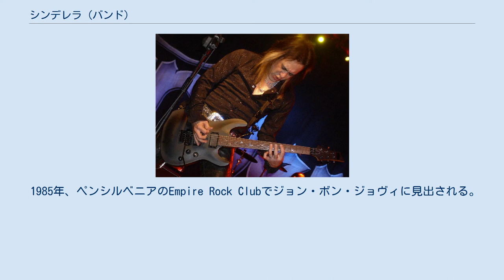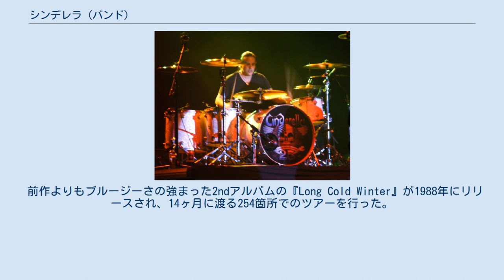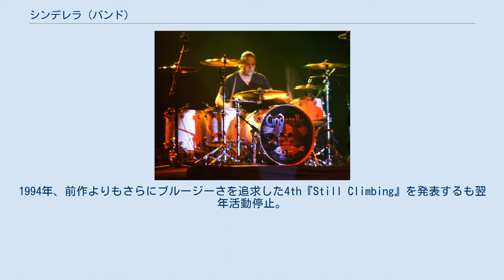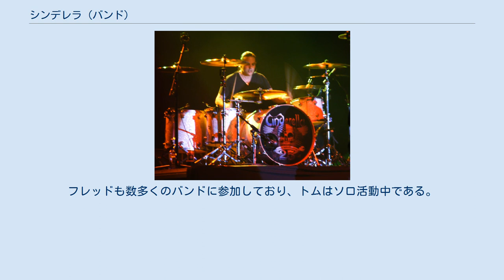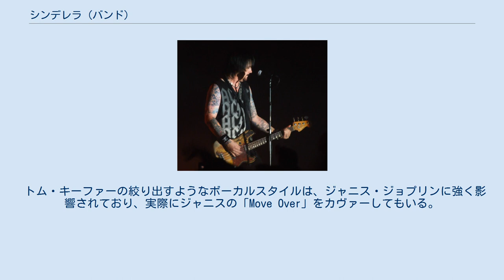シンデレラ (バンド)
シンデレラ（Cinderella）は、アメリカ合衆国出身のロックバンド。
同東海岸のハードロックやグラムメタル（ヘアメタル）の分野で活躍したグループの一つ。
デビューアルバムは、全米だけで300万枚以上のセールスを記録した。
 1982年、リーダーのトム・キーファー（ボーカル、ギター：1961年1月ペンシルベニア州生まれ）と、エリック・ブリッティンガム（ベース：1960年5月メリーランド州生まれ）の2人を中心に結成され、さらにマイケル・スメリック（ドラム）とトニー・デストラ（ギター）が加入した。
 1985年、ペンシルベニアのEmpire Rock Clubでジョン・ボン・ジョヴィに見出される。
その後マイケルとトニーはBritny Foxに加入するためバンドを離れ、ギタリストに日系アメリカ人のジェフ・ラバーを、ドラムにジム・ドルネックを迎えた。
このメンバーで、典型的LAメタルサウンドとブルース要素を折衷した1stアルバム『Night Songs』をレコーディングした（ただしドラムはセッション・ドラマーのジョディ・コルテスによって行われた）。
この時点のトムは後年とのスタイルとはほぼ別人のようなハイトーン・ヴォイスを多用しており、楽曲もAC/DCのようなストレートなロックンロール的なものが多かった。
レコーディング終了後間もなくドラマーのジムが脱退し、Londonのドラマーであるフレッド・コウリーが加入した。
やがてアルバムは1986年8月にリリースされ、全米3位、トリプルプラチナムを獲得した。
このアルバムのツアーでは、ボン・ジョヴィのSlippery When Wetツアー、及び、ラウドネスのLIGHTNING STRIKESツアーの前座としてプレイした。
 前作よりもブルージーさの強まった2ndアルバムの『Long Cold Winter』が1988年にリリースされ、14ヶ月に渡る254箇所でのツアーを行った。
またこの期間中、ソ連時代のモスクワでMoscow Music Peace Festivalにも出演し、オジー・オズボーン、スコーピオンズ、ボン・ジョヴィらと共演した事で話題になった。
 1990年に3rdアルバム『Heartbreak Station』がリリースされ、トムの趣味が強く反映されたよりブルージーなサウンドに仕上がった。
このアルバムのツアーを最後にフレッドは脱退し、元ラットのヴォーカリストだったスティーブン・パーシーのバンドArcadeに加入した。
また、キーファーはこの頃から喉に不調を訴え始め、手術を何度か経験している。
1994年、前作よりもさらにブルージーさを追求した4th『Still Climbing』を発表するも翌年活動停止。
 1996年に再始動し、翌年から全米をツアーを開始。
またベスト盤である『Once Upon A...』（Looking Back）を、1999年にはライブアルバム『Live at the Key Club』の2枚のアルバムをリリースしたが、次作の曲を書いている間にレコード会社（Sony）との契約を切られてしまった。
その後彼らは2000年および2002年に再びツアーを行っている。
 エリック・ブリッティンガムとジェフ・ラバーは、エリックの妻のバンドであるNaked Beggarsで活動を行った。
フレッドも数多くのバンドに参加しており、トムはソロ活動中である。
2005年、Mercury Recordsはコンピレーション・アルバム『Rocked, Wired & Bluesed: The Greatest Hits』をリリースした。
 2006年夏まで、ポイズンとともに彼らの1stアルバムリリース20周年を記念したツアーを開催(「Night Songs」と「Look What The Cat Dragged In」はともに1986年の発表)。
このツアーは2006年の全米音楽興行の中でも比較的成功をおさめ、一夜あたり約2万人のオーディエンスが集結した。
 メンバー間に相違があり、2014年頃から活動停止状態になる。
後年トム・キーファーは『再始動の計画は無い』と否定している。
 2021年7月14日、中心メンバーの一人だったギタリストのジェフ・ラバー、およびキーボード担...